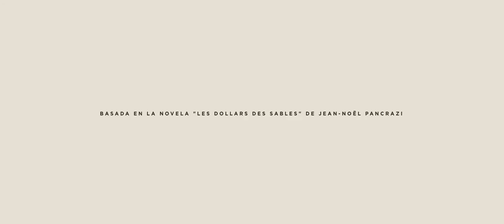SAND DOLLARS ( Dólares De Arena) by Laura Amelia Guzmán and Israel Cárdenas - TRAILER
MIFF32 (March 6-15, 2015) - EAST COAST PREMIERE

Saturday, March 7 - 9:45 @ MDC's Tower Theater

Noeli, a young girl from the Dominican Republic, finds herself in a love-for-money relationship with an older French woman (Geraldine Chaplin).